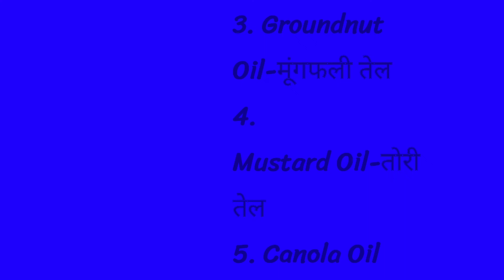Types Of Oils#English_and_Nepali_wordmeaning#k2babu